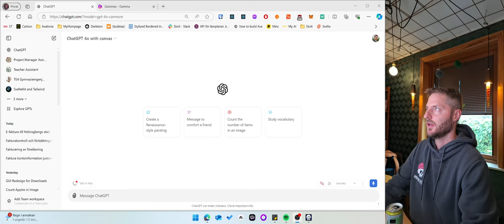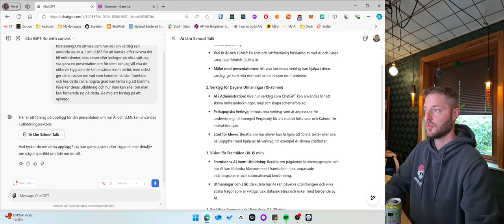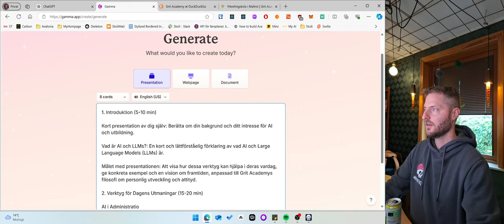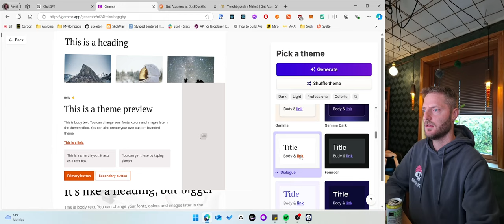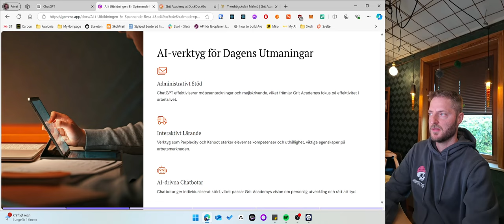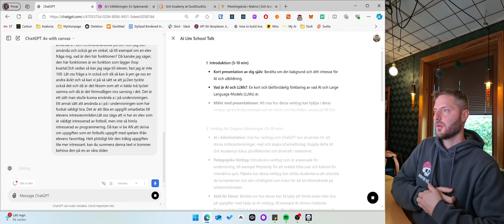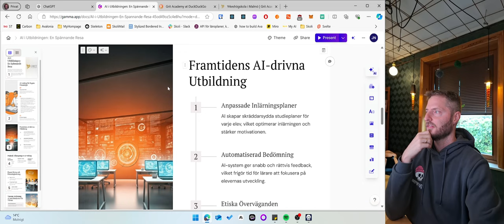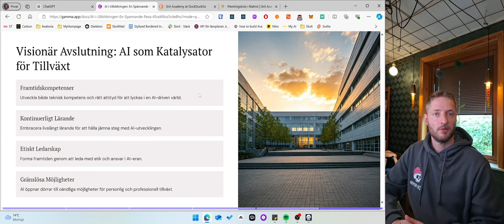Såhär bygger jag en engagerande AI-presentation: Steg för steg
I den här videon visar jag hur jag skapar en presentation med hjälp av AI för en skola. Följ med mig när jag delar mina tankar, verktygen jag använder, och hur jag utformar materialet för att vara både informativt och inspirerande. Hoppas det kan vara intressant.